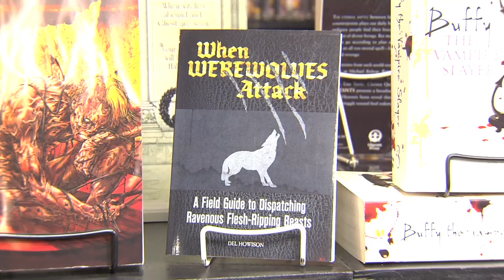Fear Finds - Del's Dark Delicacies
Audrey Cleo visits Burbank's favorite horror haunt to get holiday gift advice from owner and author Del Howison.